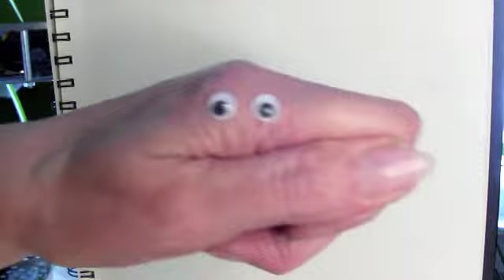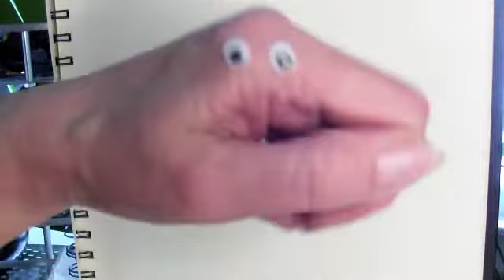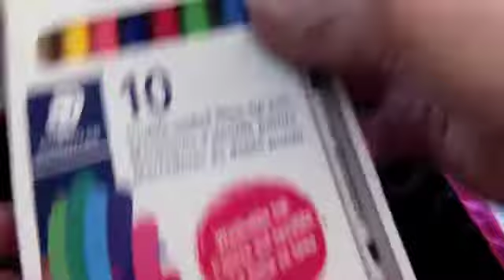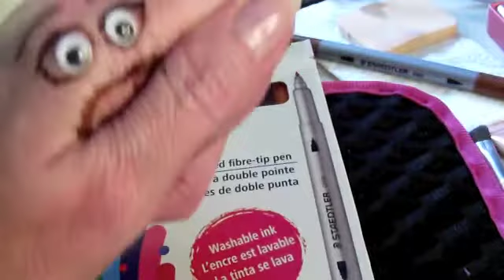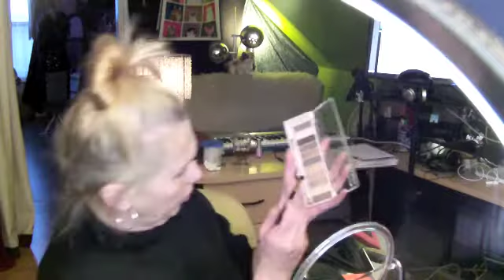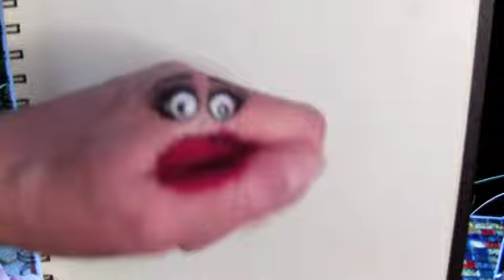Mitzi`s First Makeover + Mystery Watch | Meet Mitzi & Bo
Join us in our quest to make Mitzi Handsome the first HAND on YouTube to receive ONE MILLION SUBSCRIBERS. And let's talk about makeup!